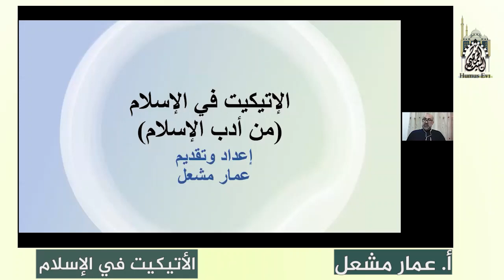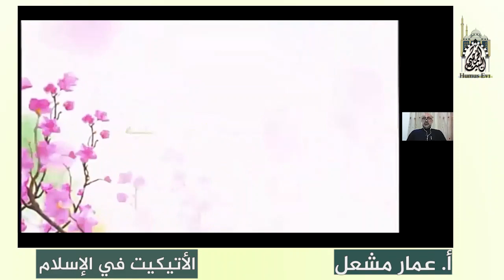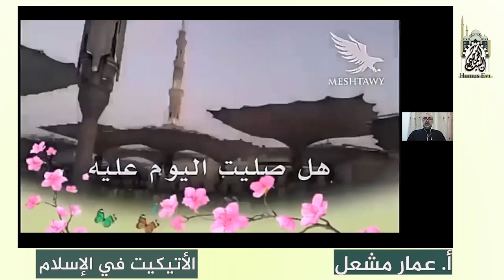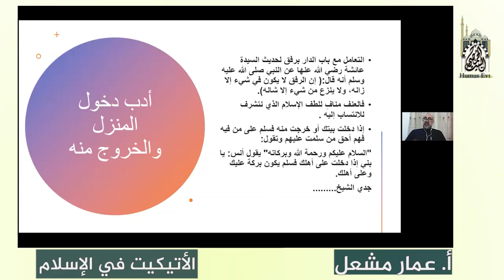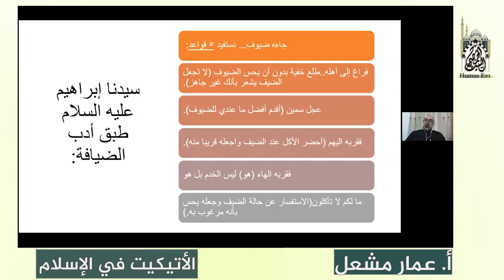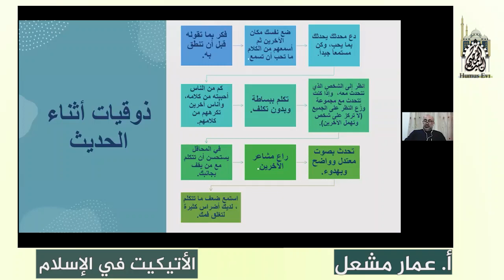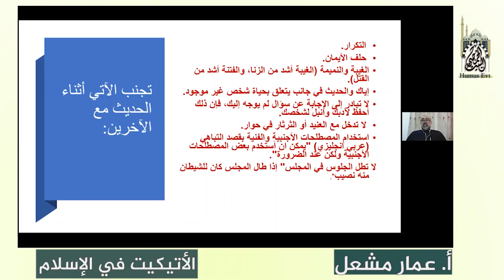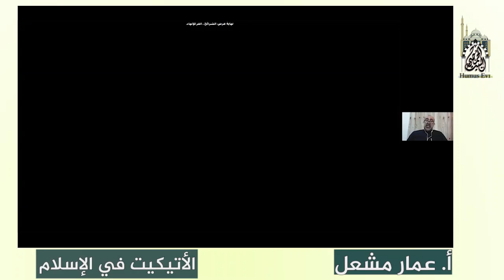الإتكيت في الإسلام (من أدب الإسلام) | أ. عمار مشعل